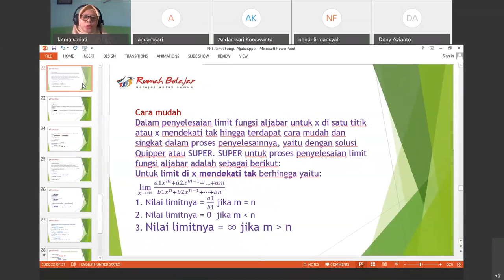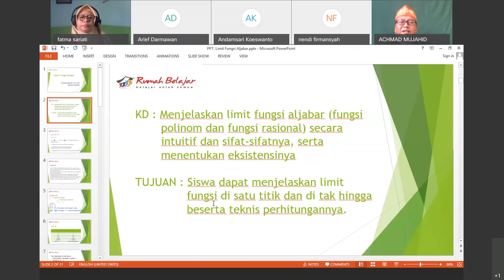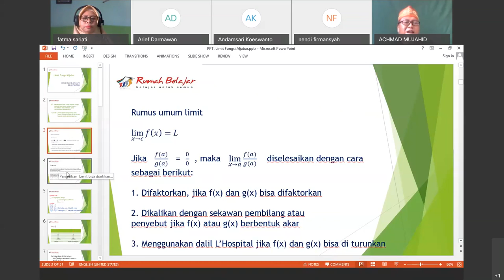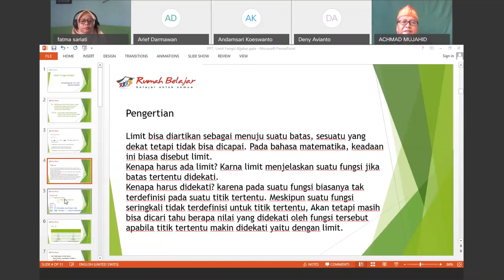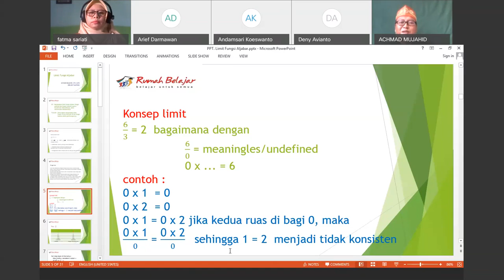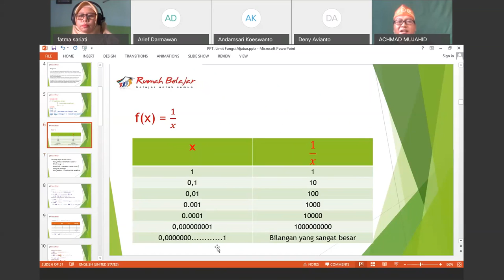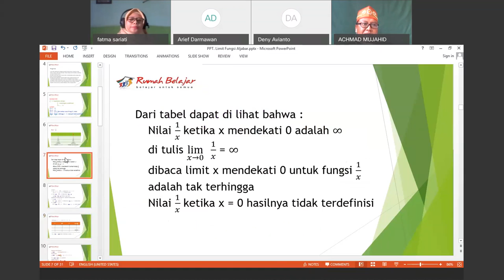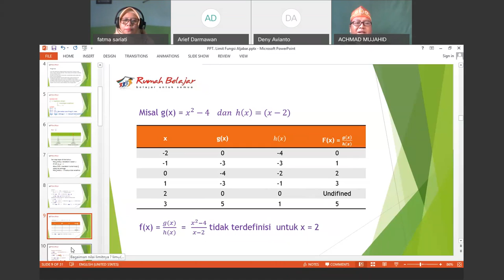Matematika SMA - Limit Fungsi Aljabar oleh Ahmad Muhahid